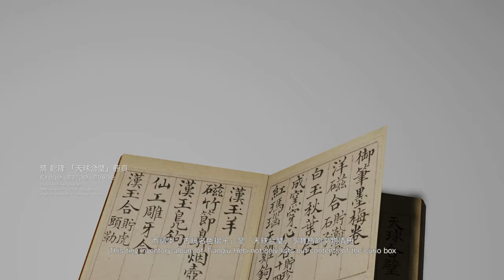【凹凸廣告】天球合璧多寶格｜國立故宮博物院 8K文物介紹影片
國立故宮博物院的人氣展品之一多寶格
內藏了許多小巧精緻的珍奇古物
而為了收納這些珍玩奇珍
匠師運用他們精湛的技藝與巧思
設計了各種機關暗格，將數十種的寶物收藏其中
凹凸運用「8K攝影」帶出多寶格的細緻之美
展現當時鬼斧神工的雕刻工藝
將這些迷你文物細節清楚的呈現在你的眼前
同時運用3D動畫增添影片的趣味性
並透過爆炸圖特效拆解多寶格的神秘機關
徹底剖析每個多寶格中的精巧秘密

聯繫凹凸吧～！